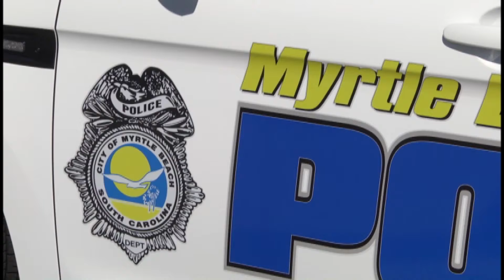Myrtle Beach PD makes more DUI arrests in 2014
The Myrtle Beach Police Department's Traffic Division has released it's mid-year progress report.